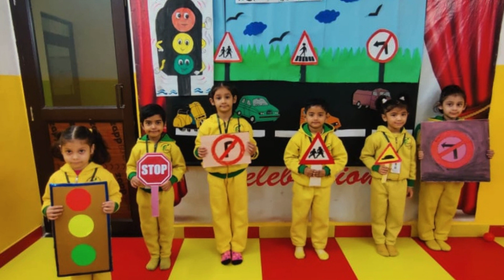Transport theme activity of GMA kids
Traffic rules are vital for ensuring safety, preventing accidents, and maintaining order on our roads. These regulations play a crucial role in protecting drivers and pedestrians while promoting efficient transportation. By following traffic rules, individuals can contribute to safer roads, reducing the risk of accidents and making travel a more pleasant experience for everyone.